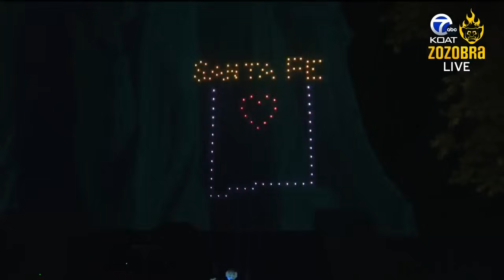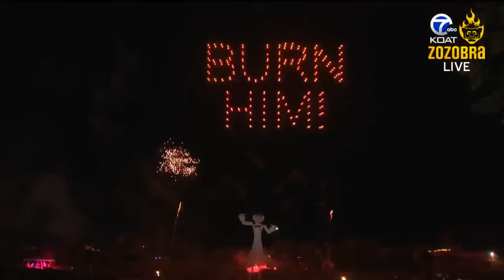100th Burning of Zozobra - 2024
100th Burning of Zozobra - 2024